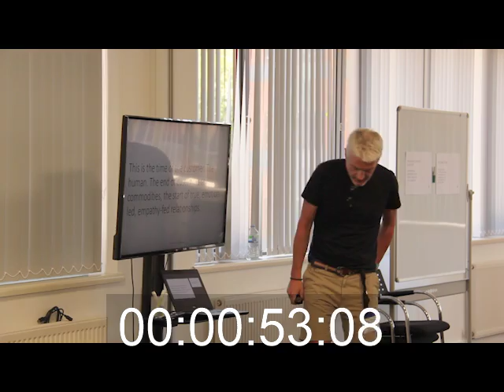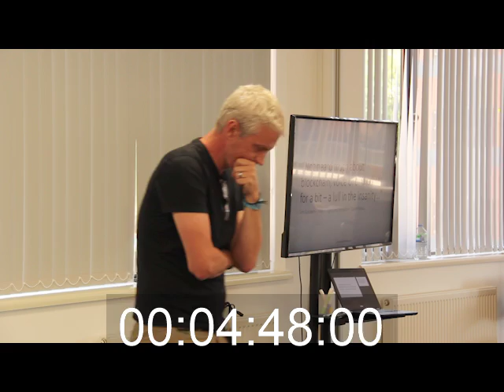Humane Technology and Innovation